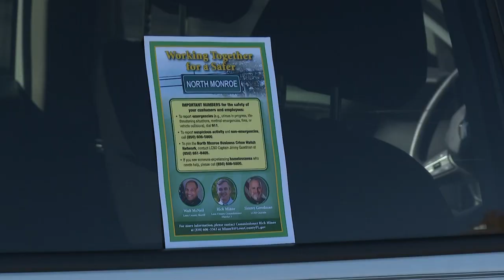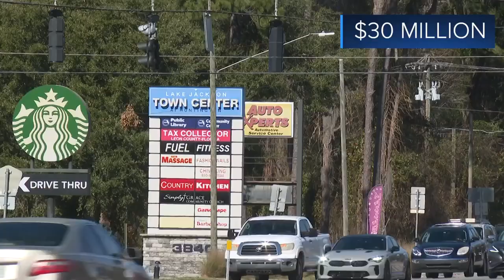Building a safer North Monroe